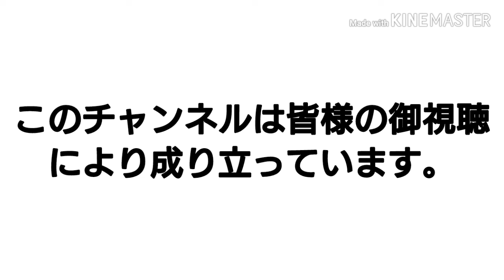皆様いつも有り難う御座います。